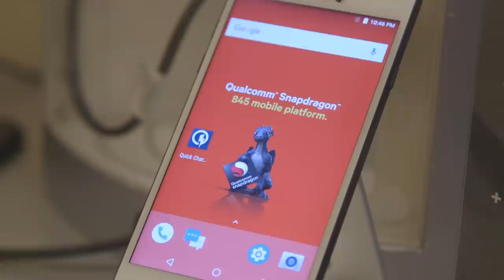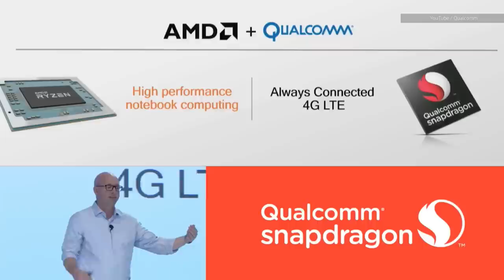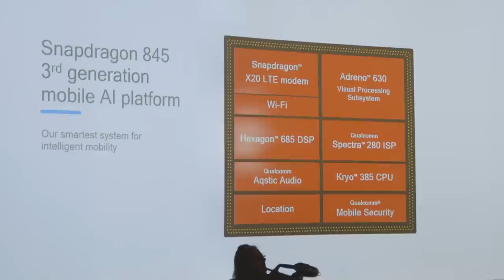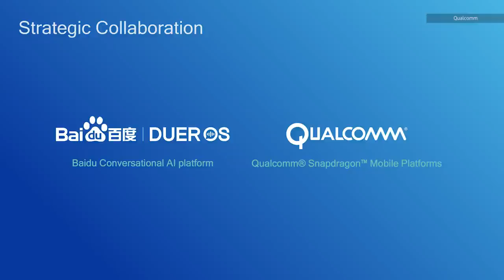Qualcomm Tech Summit 2017 in under 4 minutes